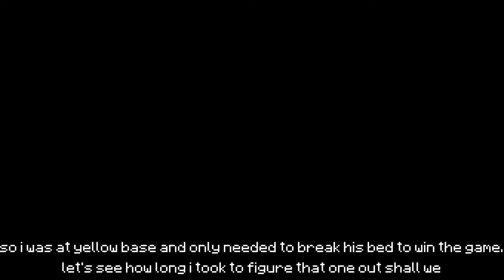Trippy Bedwars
Today I play Bedwars, but I removed the shopkeeper sound and it was a lot weirder than I expected.

00:00 - Intro
00:26 - Game One (Waterfall)
3:17 - Game Two (Nutcracker)
6:47 - Outro

LAKEY INSPIRED: Better Days, Blue Boi, Chill Day, Days Like Theese, The Process, Warm Nights
INKISON: Horizon
KONTEKST: Buddha